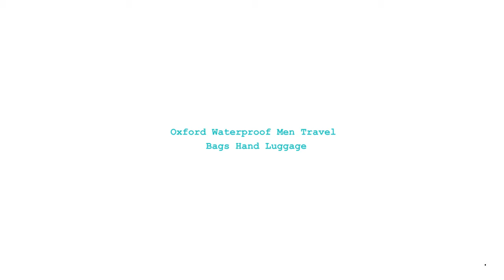Oxford Waterproof Men Travel Bags Hand Luggage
Main Material: Polyester
Have Drawbars: No
Model Number: T755
Closure Type: zipper
Occasion: Versatile
Item Width: 28cm
Hardness: SOFT
Item Type: Travel Bags
Item Length: 70cm
Pattern Type: Solid
Style: Fashion
Material Composition: cotton